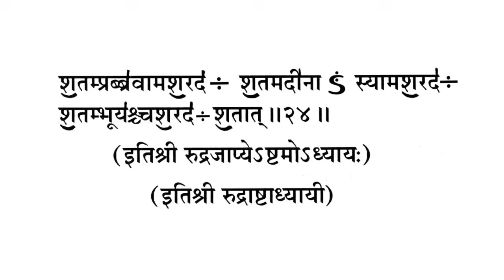शांति अध्याय | रुद्री पाठ | Shanti Path Mantras | Sawan Special Har Har Mahadev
रुद्री के शांति अध्याय का पाठ Shanti Path Mantras  Sawan Special  Har Har Mahadev

सनातन धर्म से जुड़ने के लिए आपका धन्यवाद